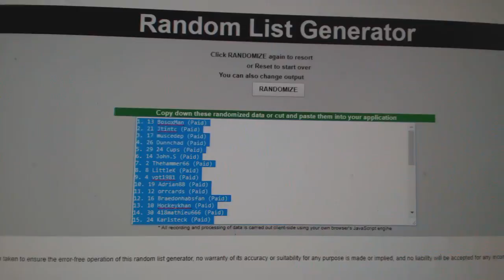Multi Randoms - C&C GB #8163